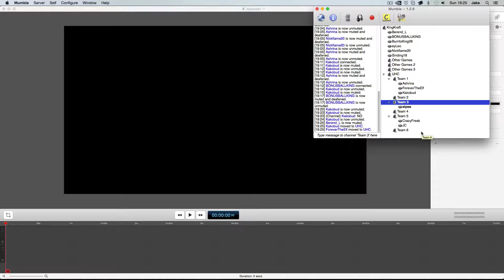KingKraft UHC 17 - Part 1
Welcome to KingKrafts 14th UHC. This time we are in teams of three, watch me eyLeo and Berend_L compete.